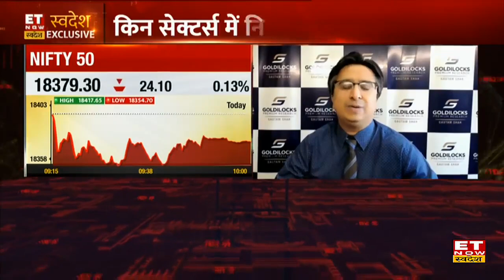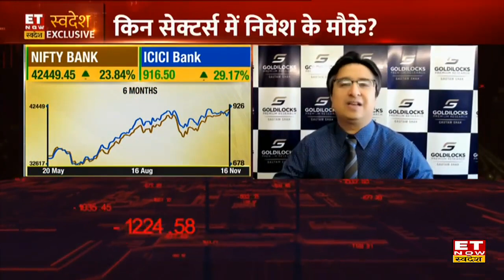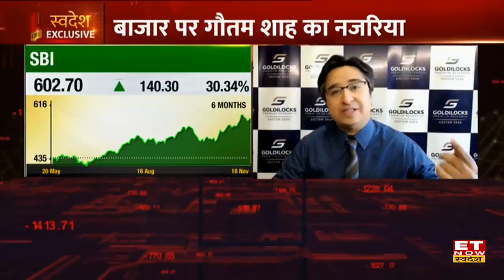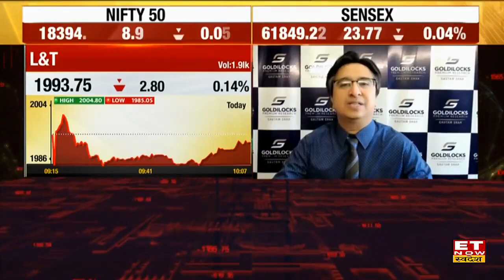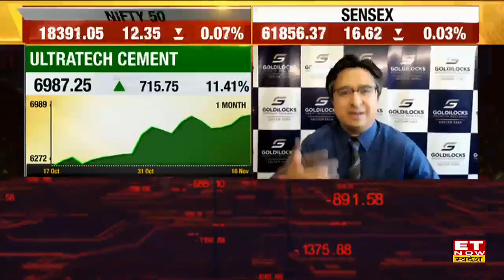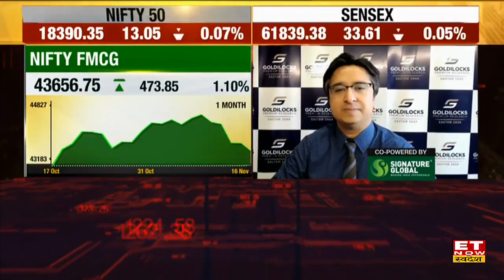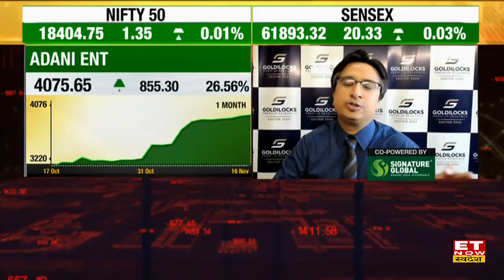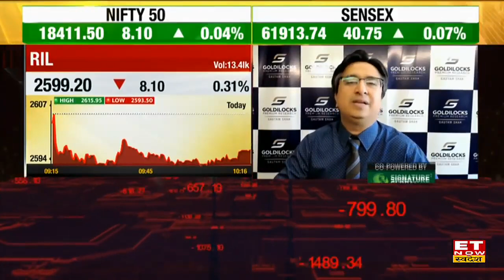Gautam Shah: Stay Committed! | Interview with ET Now Swadesh, 16th November '22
The markets have had a solid run-up in the last few weeks. The rally has been with shallow corrections and supportive global markets. We see more upside towards life highs and beyond. The only concern has been the non-participation of the broader markets. However we think this could be temporary.
For a more detailed view do watch the interview.

~You Grow, We Grow.